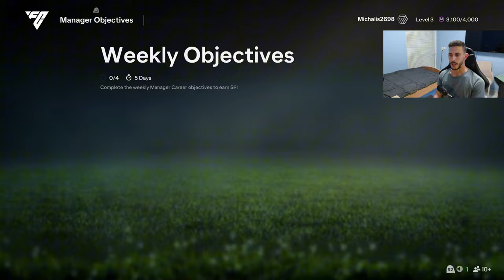Πώς να ολοκληρώσετε τα MANAGER και PLAYER OBJECTIVES για περισσότερα SP! EA FC25 ULTIMATE TEAM